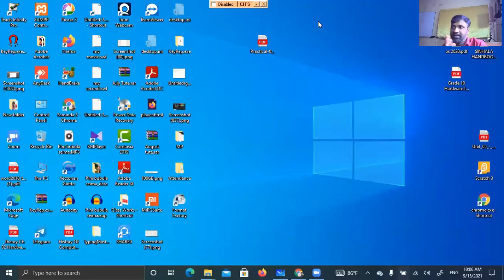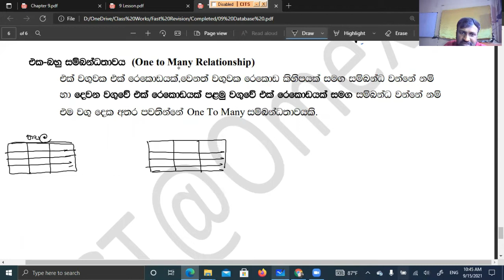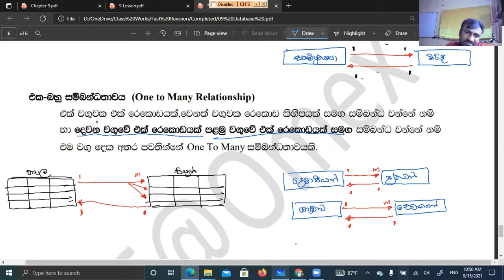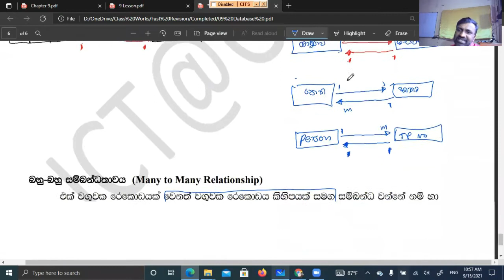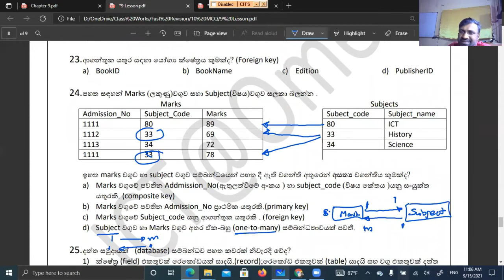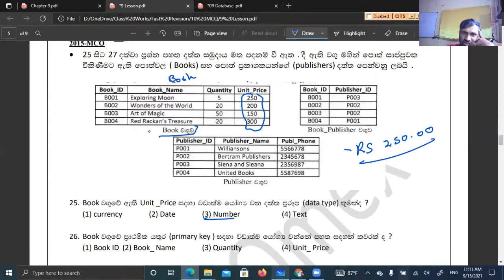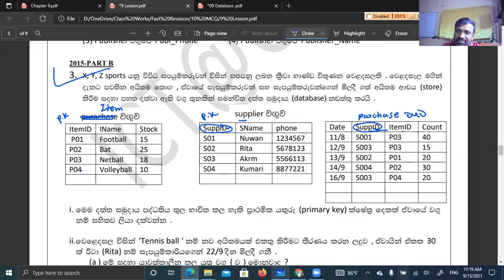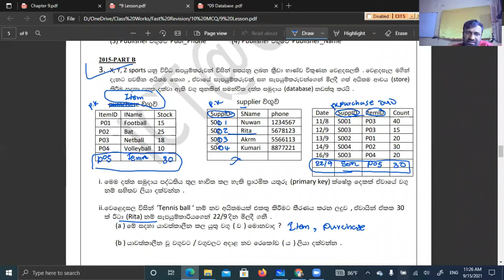Fast Revision (Day 13) Rec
Database
Relationship Types